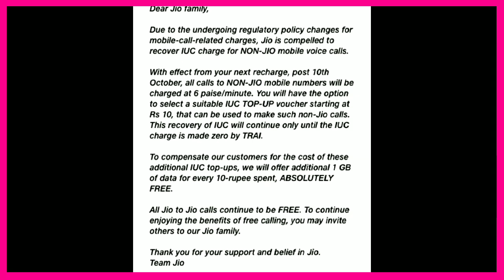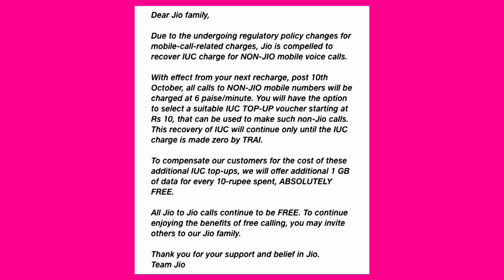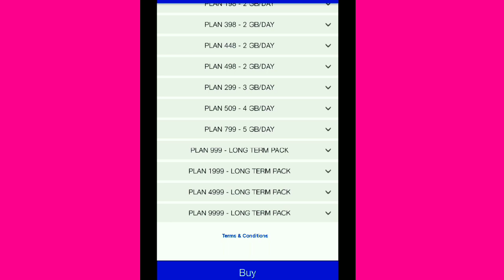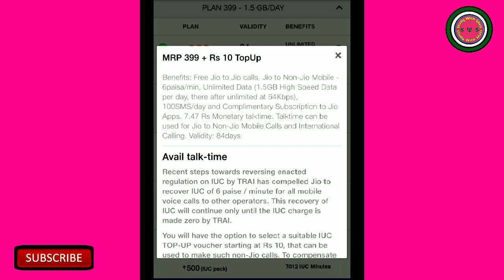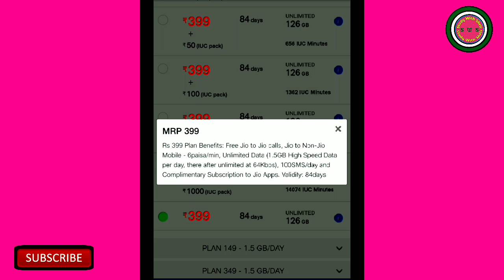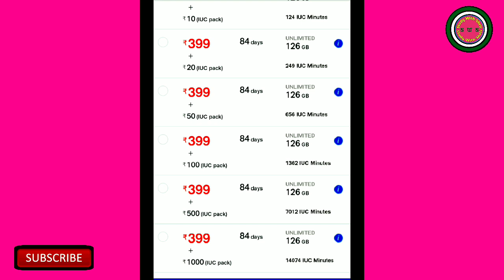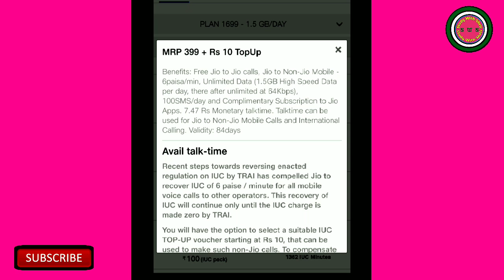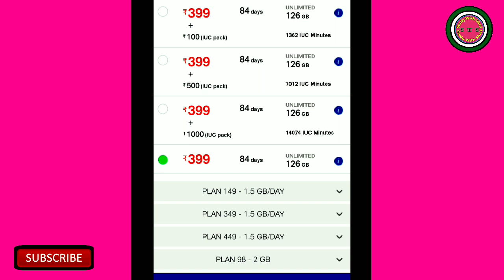Learn more about Jio recharge plan ( জিও রিচার্জ প্ল্যান সম্পর্কে বিস্তারিত ভাবে জানুন )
4. My Social Sites :-

👉 Study with sheli fb page :-

👉 Our website (shikkanjali) link :-

Shikkhanjali :-